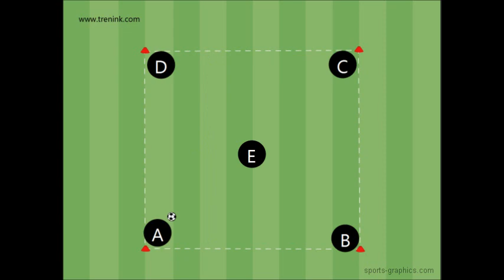Football´s pre-match combination warm-up for 5 players | practice combination football warm-up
The aim of the pre-match warm-up exercise is to prepare players in two five-member groups for the load in the match, or before training, using passes, small space combinations, changes of direction and movement behind the ball, receive of the ball and its short dribble. During the exercise, we require players to focus on individual, simple players activities.

During the exercise, we require players to work well with the ball, a well-made first touch with the ball, acceleration and choosing a place after passing the ball, the timing of movement and passes, and the correct body settings when the ball is played.

The exercise is suitable for pre-match warm-up, when the players in the field are divided into two groups of 5 players. Exercises can be used for warming up in football training, or as an exercise in game circuit training. The exercise is designed for 5 football players (U11-U21).